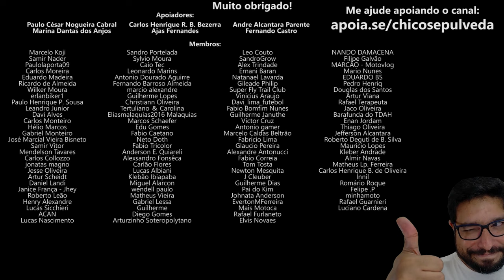Dificuldades e desafios do Jornalismo Automotivo [com Tiago Moreno]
🔹Seja membro deste canal:
🔹Faça uma doação em Bitcoin ou Ethereum:
BTC: bc1ql5esj3ctne5gv9mqg54j4gsns280fpu3jfxqjm
ETH: 0x16be8dc1D7f74c1CB2AA2e02089EA5f5fd168bc3